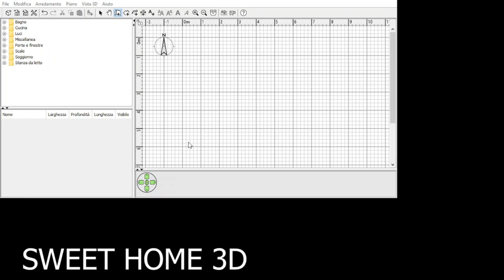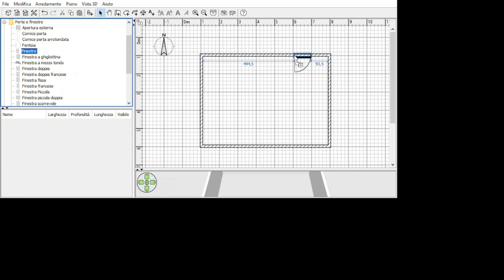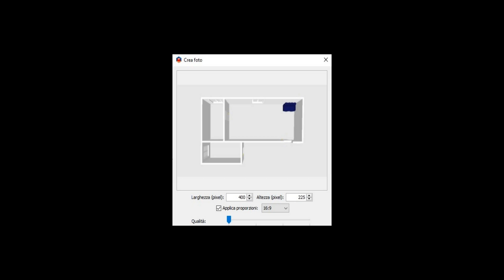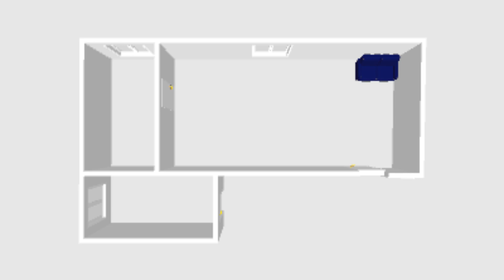Come Creare una Mappa Interattiva in Home Assistant (Parte 1)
Vi piacerebbe avere in Home Assistant una piantina interattiva della vostra casa.
Non sarà più necessario utilizzare viste differenti per telecamere, luci, sensori, ecc.
Tutti i vostri dispositivi domotici saranno disponibili e attivabili cliccando direttamente su di essi grazie ad una planimetria interattiva della vostra casa.
Anche i meno esperti in famiglia adoreranno questa soluzione… un click sull’ icona e le luci, il televisore, il condizionatore si accendono o si spengono… fantastico.
Vediamo come fare. Partiamo …

Canale amatoriale di domotica.
Video brevi, 100 secondi per comprendere con semplicità le basi della domotica low cost.
Qualsiasi modifica all’impianto elettrico deve essere effettuata da personale qualificato.
Si declina ogni responsabilità per eventuali danni causati a persone, animali o cose derivanti dall’ utilizzo delle informazioni pubblicate.

Loghi e Marchi
Tutti i marchi, loghi, nomi, nomi di marchio e nomi delle aziende citate e copyright sono dei rispettivi proprietari. I marchi, i nomi di marchio o le rappresentazioni degli stessi non vogliono infrangere copyright e diritti d’autore ma sono solo citazioni.

Menzioni:
Intro/Exit: "Zooming Triangles Motion Graphic In 4K" Free Stock Footage